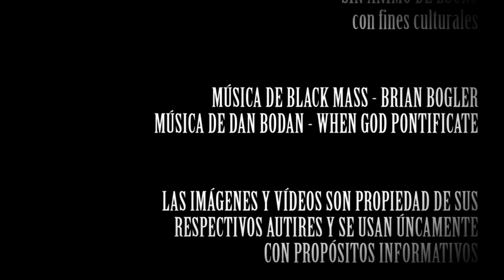¡HORROR... EL HORROR...! PRESENTA LA CRÍTICA MI ADORADO MONSTER - Crítica - Fantaterror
¡Horror... el horror...! presenta la crítica del documental Mi Adorado Monster, dirigido por Víctor Matellano. Un documental que nos narra la odisea de la película Los Resucitados, una cinta que dirigió Arturo de Bobadilla en 1994 y que no completó hasta 2017. En el documental participan actores, directores o músicos como Manuel Tafallé, Álex de la Iglesia, Santiago Segura o Alaska